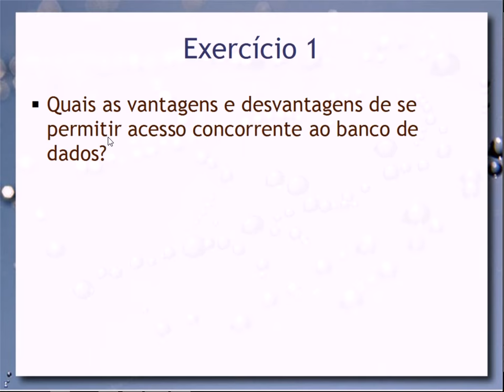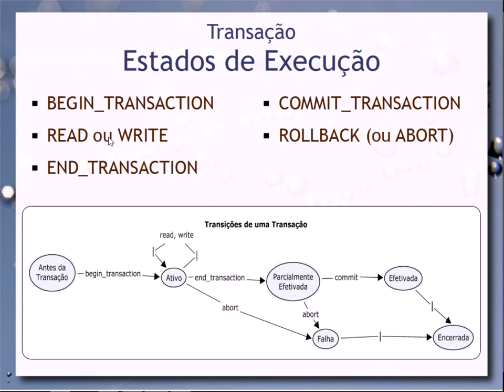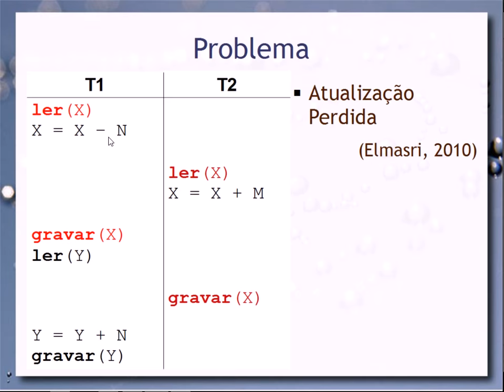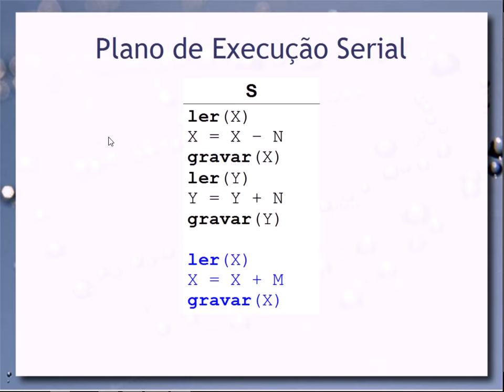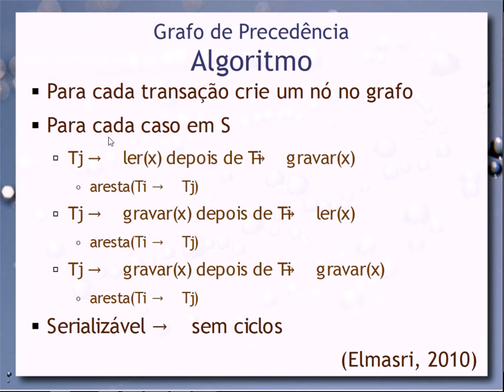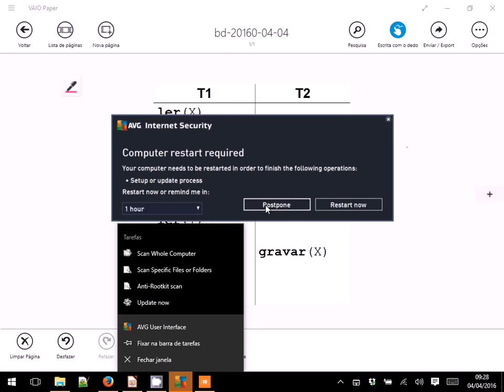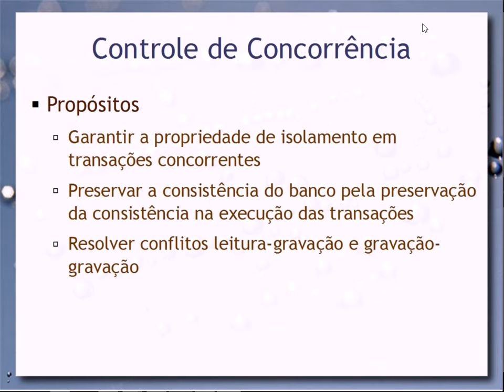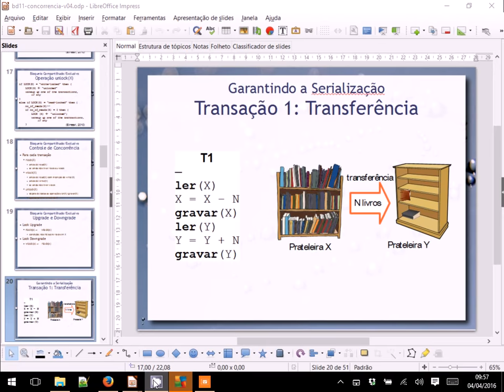Processamento de Transações - Aula 9 - Bancos de Dados 2016.1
Primeira de três aulas que envolvem o ciclo: transação, concorrência e recuperação. Nesta primeira aula, é introduzido o conceito de transação e seu ciclo de estados. São tratados problemas decorrentes do processamento concorrente de transações e alguns comportamentos desejáveis. Também é introduzido o conceito de ACID: Atomicidade, Consistência, Isolamento e Durabilidade. Introdução ao conceito de transações restauráveis e livres de cascata. Também são tratados os tópicos: plano serializável; grafo de precedência; planos conflito equivalentes e conflito serializáveis; equivalência por visão. Nesta aula, também é feita uma apresentação

Esta aula mostra alguns fundamentos que serão tratados na próxima aula (Controle de Concorrência) referentes a bloqueio (lock). São tratados: bloqueio binário e compartilhado/exclusivo.